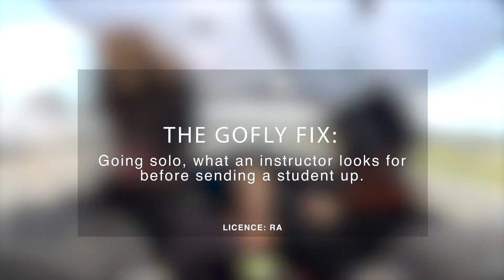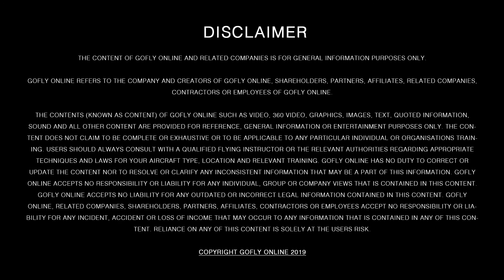The GoFly Fix: what an instructor looks for before sending a student solo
How does an instructor know when a student is safe to go solo? In this video Damien does a few circuits with Digby to ensure he is safe to take off, fly and land the plane by himself.

for FREE for a week by signing up for the 7 day trial.

✈️ Find out what to do in the event of an aircraft or engine failure, in our GoFly Fix series at